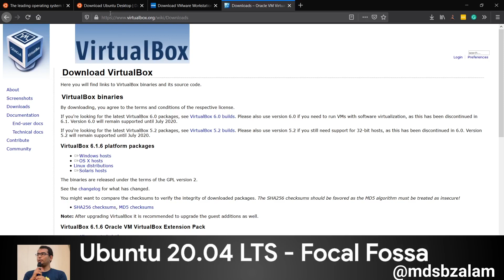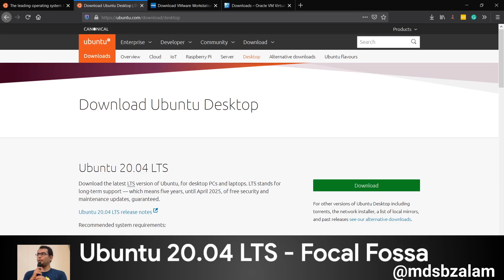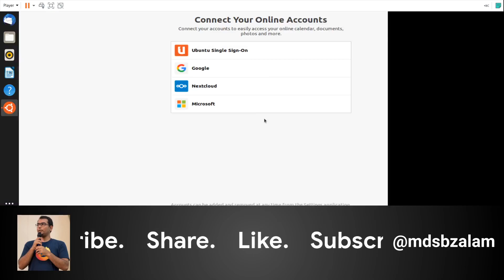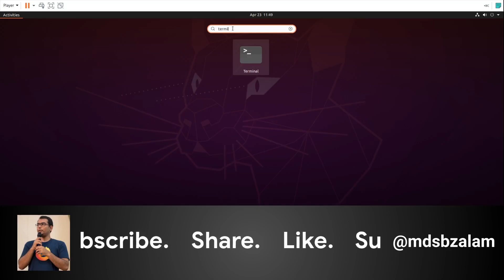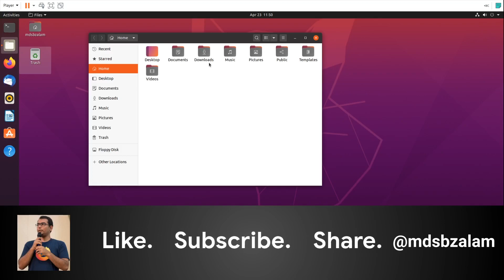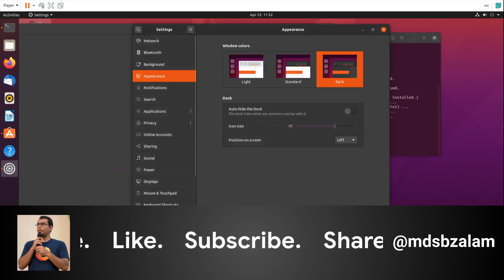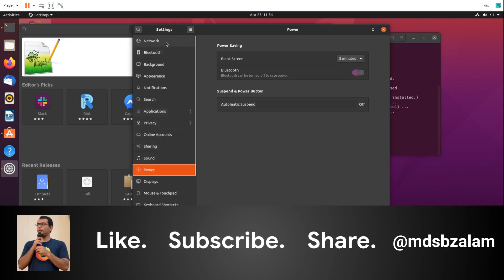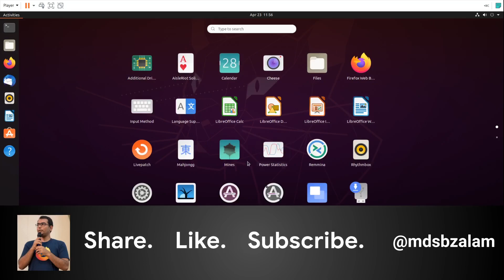Install Ubuntu 20.04 LTS (Focal Fossa) on VMWare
Ubuntu 20.04 LTS (Focal Fossa)

Let’s start at the top with the Ubuntu 20.04 codename which, for this release, is ‘Focal Fossa’.

The word ‘Focal’ means ‘centre point’ or ‘most important part’, while Fossa is a cat-like predator native to the island of Madagascar.

Ubuntu 20.04 is signposting itself as being an update worthy of taking centre-stage, and one that is at the peak of its abilities, just like a real-life fossa.

Ubuntu 20.04 is a long-term support (LTS) release. It follows on from Ubuntu 18.04 LTS which was launched back in 2018 and remains supported until 2023.

Every LTS release is supported for 5 years on the desktop and server and this one is no exception: Ubuntu 20.04 is supported until 2025.